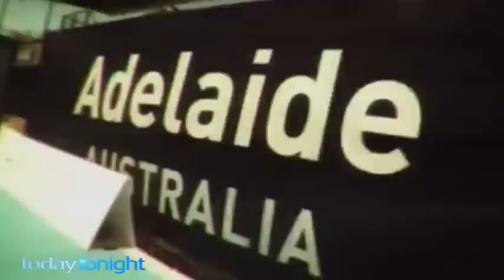Channel 7's Today Tonight Thanasi Kokkinakis report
Thanasi Kokkinakis interviewed by channel 7's today tonight program.  Great work TK!